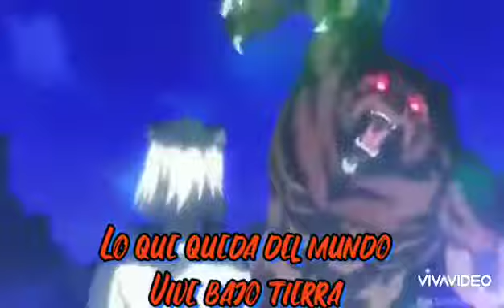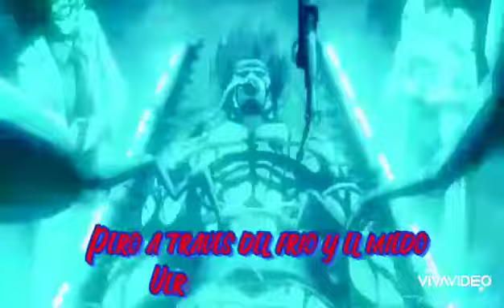Kiringubaitsu「 Kazuma AMV」 Fight Like The Devil Sub Español